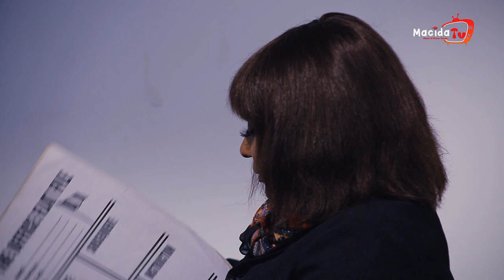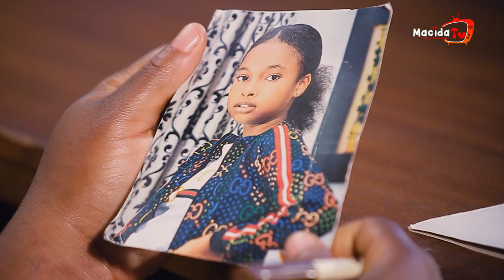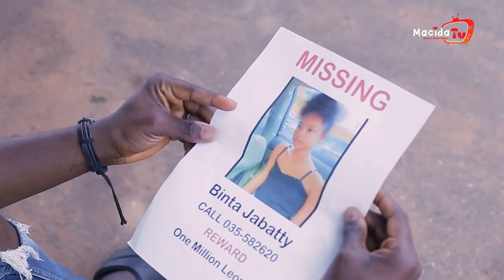Binta My Only Daughter 1 (STABBED) Latest 2024 Nigerian Movie - Cha Cha Eke Faani Movie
My guardian angel turned out to be my nightmare. I sent him to early grave and I don't regret it. Latest Nigerian Movie 2024

Written and Directed by John Jerry K.
Produced By John Jerry K.
Company : Macida Ent. Ltd.
YEAR: 2024

Latest 2024 Nigerian Movie